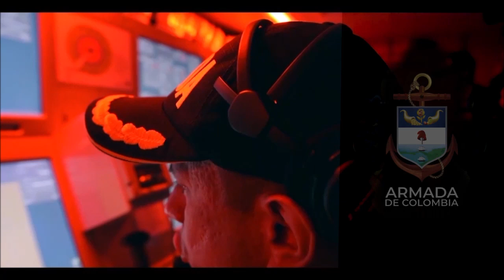Colombian Navy launches SSM-700K C-Star anti-ship missile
Colombian Navy's Almirante Padilla-class frigate launched a LIG Nex1 SSM-700K C-Star anti-ship missile during a recent live fire exercise.

국산 해성 대함미사일을 발사하는 콜롬비아 해군 Almirante Padilla급 호위함.